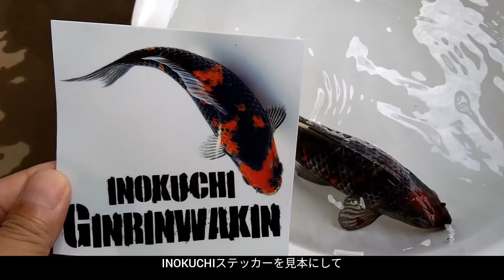INOKUCHIステッカー。【ベランダ金魚野郎。の、Vlog】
ミュージシャン: anatu